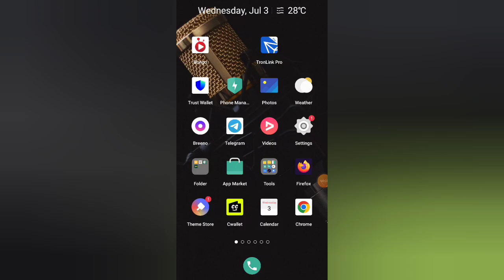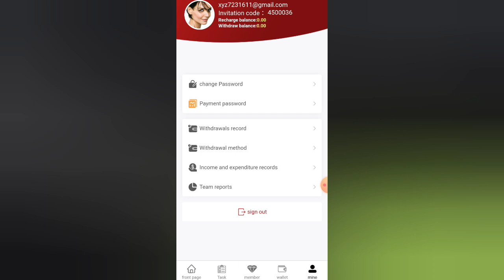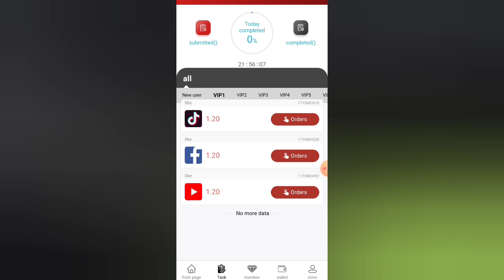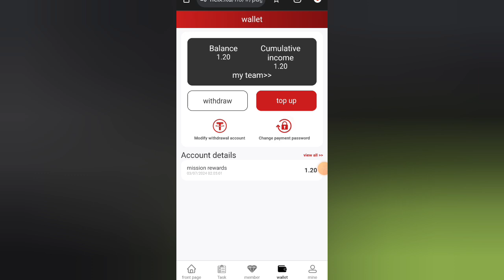New USDT Websites 2024 | Best Usdt Investment Websites | Long-term Platforms | New Money Making Site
New USDT Websites 2024 | Best Usdt Investment Websites | Long-term Platforms | New Money Making Projects

Registration link：➡️ 1st comment

1. Minimum deposit: 10 USDT
2. Minimum withdrawal amount: 1 USDT
3. Withdrawal fee: 0%
4. Withdrawal time: anytime
5. Number of withdrawals per day: 1
6. Deposits can be withdrawn after 365 days
7. Deposit network: TRC20-USDT
Unlock-VIP with investment capital-valid for 365 days

1. Team recharge commission:
When someone uses your invitation code to register and recharge, the commission ratios for each level are as follows:
10% for Class A members, 3% for Class B members, and 2% for Class C members.
You invite A, A invites B, and B invites C (automatic real-time settlement, the more members recharge, the higher the income). For example:

Note: If your team deposit meets the above conditions, please contact customer service within 24 hours to claim the reward.

dollar website
USDT Thunder
dollar wallet
USDT mining
USDT mining website